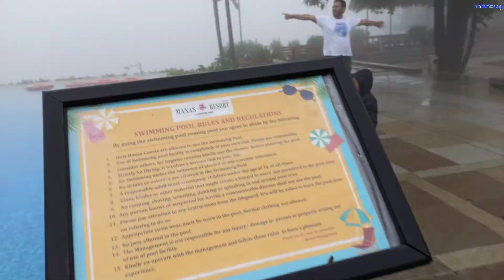Rishu toh aaj girne se bach gaya